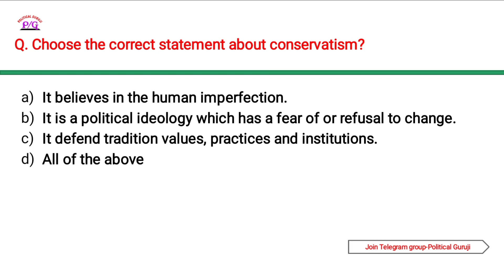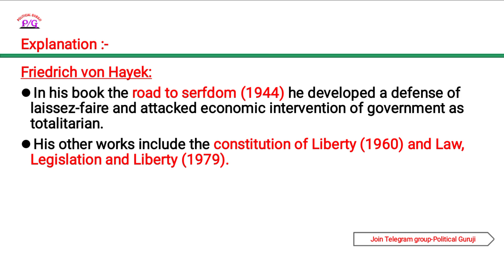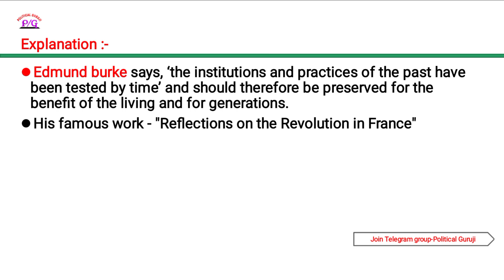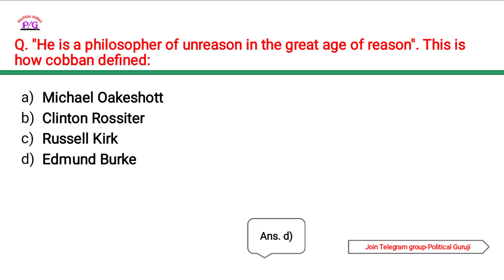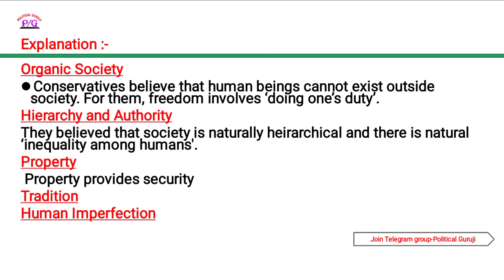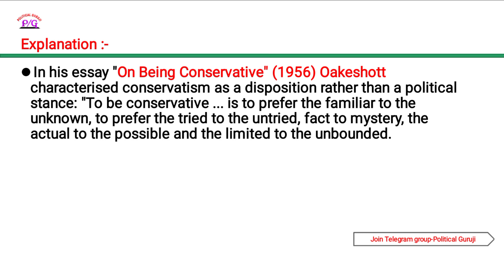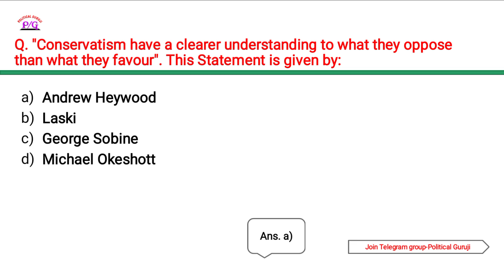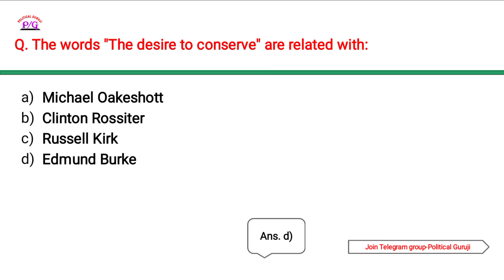MCQs on Conservatism|Political Ideology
This video is related to MCQs on Conservatism, an important political ideology for UGC NET exam and other exams related to Political science Subject.
In this video I have discussed detailed MCQs on Conservatism with detailed explanations.

Best Books for Political Science Subject :-

Indian Polity

Political Theory

Indian Political Thought

Public administration

International relations

Comparative politics

Governance in India

Western Political Thought

भारत की राजव्यवस्था

राजनीतिक सिद्धांत

Pashchatya Rajniti Vicharak

Indian political thought

Public administration

Comparative politics

Governance in India

International relations

Best tablet for students and competitive exams aspirants:-

Redmi Pad

Lenovo pad P11

One plus pad

Samsung galaxy Tab